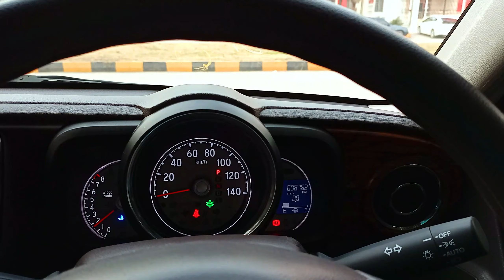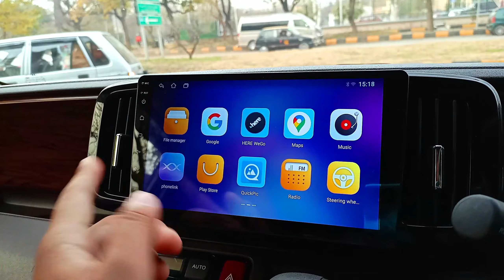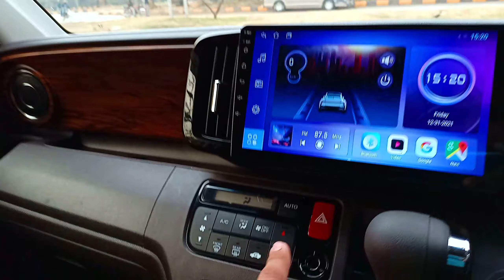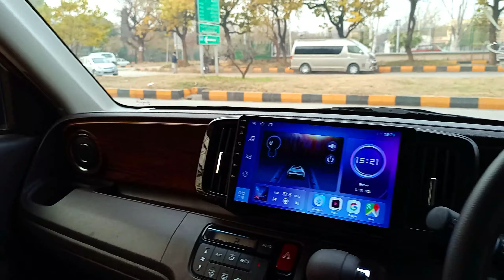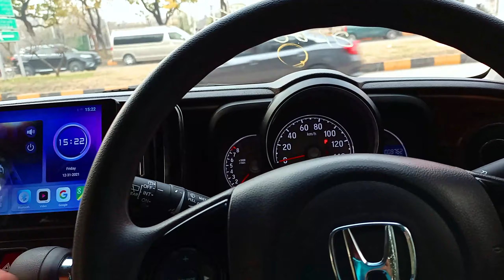Honda N One (2019) Detail Review || Dual-Tone Colour || Price, Specs & Features || Pak Rides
Honda N One
(1) Engine: 660cc
 Power: 58Hp
 Torque: 64Nm
(2) Dark Brown Interior
(3) Multi-Functional Steering Wheel
(4) Leather Seats
(5) Retractable Outside Mirrors
(6) 6 Airbags
(7) Dual-tone Exterior
(8) Push Start
(9) Lane Decent Assist
(10) Rear View Camera
(11) Projector Headlamps
(12) Average: 20-22km in Litre (Depend Upon Your Driving)
Special Thanks to Talha Motors
If You Want to Buy Visit Talha Motors Showroom